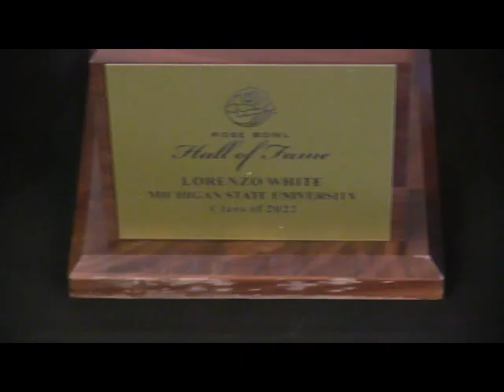Lorenzo White Induction Ceremony for the 2022 Rose Bowl Hall of Fame: Michigan State Spartans 1988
NFL 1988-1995 Houston Oilers, 1992 Pro Bowl